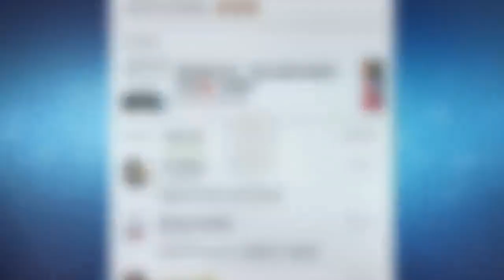王中磊女兒罵霍思燕不會做人，怒揭霍思燕當小三的陳年舊事？